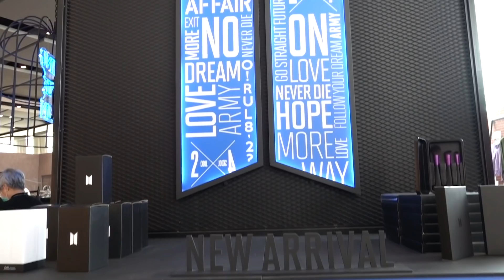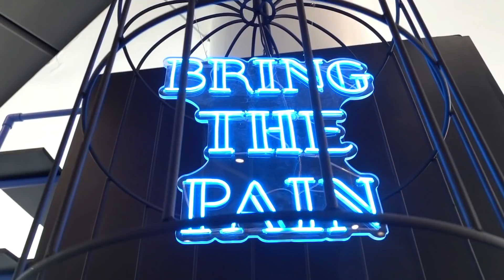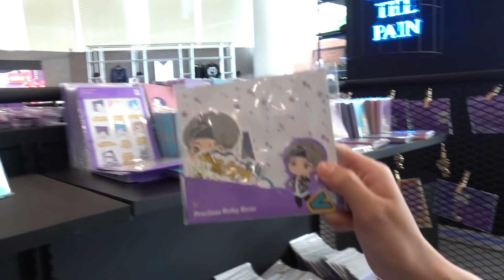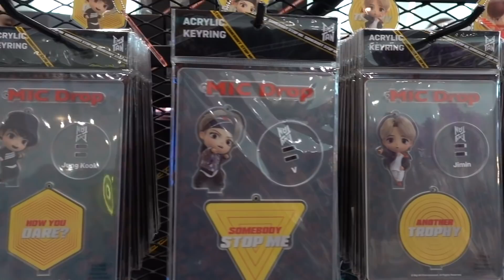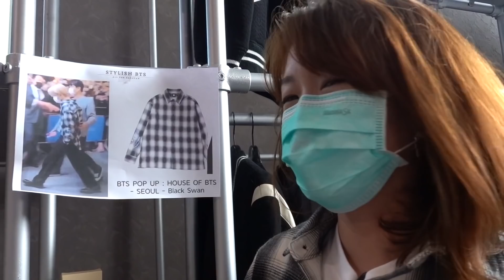COBAIN BAJU BTS - DI BTS POP UP STORE BANGKOK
Di Bangkok lagi ada BTS pop up store, kebeneran nih kan kiskis dan mami itu army, jadi hepi lah main ke sana. Nah, mengingat banyak teman2 army juga yang pasti pingin punya barang-barang orisinal official store nya BTS, gimana kalo kita buka jastip? buat yang berminat, langsung kontek ke ig nya mami ichel ya. di